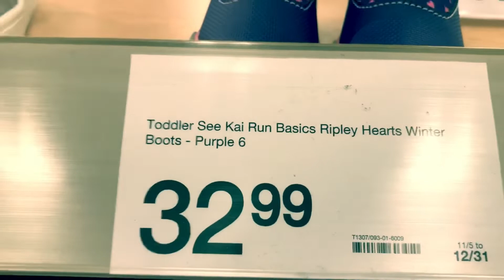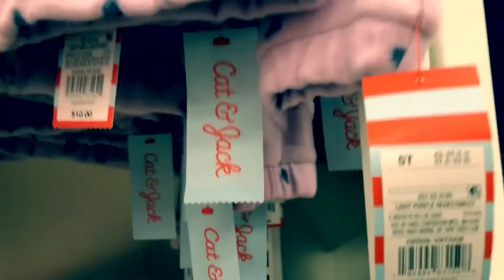PAMAMASYAL SA CHILDREN’s DEPT - SEPULVEDA BLVD.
It’s all about the effort of showing that you love your WIFE so much.

I simply love my vlogger WIFE so much. This video will form part of our treasured moments.

This video is for entertainment and educational purposes as well intended to encourage You Tube vlogger wannabees to work on simple projects through a simple exercise that I demonstrated and improve their improvisation skills in the process. This will enhance their interpersonal skills as well to build their confidence in public.

Please SHARE the link and LIKE as well.